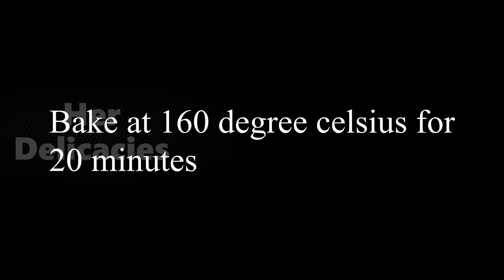Chocolate oats cookies | Oatmeal Cookies | Cookies Recipe | Dessert Recipes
Please turn on captions in settings and select subtitles of your choice